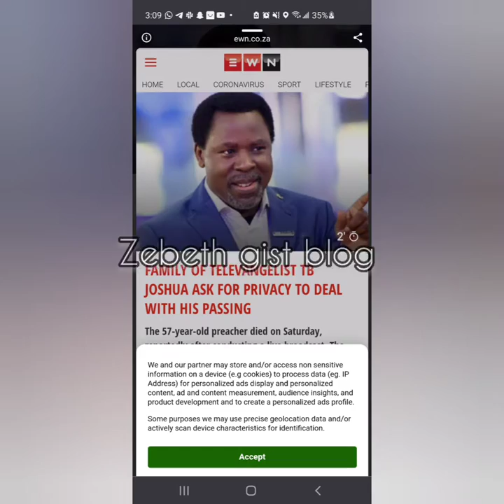Final Burial of Pastor T.B Joshua on the 9th on July 2021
Temitope Balogun Joshua was revered by people from around the world and tens of thousands of people attended his weekly services.

His rise to prominence in the late 1990s coincided with the explosion of "miracle" programmes performed on Nigerian TV by various pastors.

His ministry professed to heal all manner of illnesses, including HIV/Aids and attracted people from all over the world.

Known as the "Prophet" by his followers, he ran the Christian television station Emmanuel TV and often toured Africa, the US, the UK and South America.

Mr Joshua came from a poor background and was brought up by his Muslim uncle following the death of his Christian father.

Read more on TB Joshua: The outsider who became a global televangelist star

Other popular Nigerian mega-pastors were missing from the week of memorials to Mr Joshua, highlighting the frosty relationship he had with them.

The Christian Association of Nigeria (Can) and the Pentecostal Fellowship of Nigeria (PFN) previously described him as an "impostor" who belonged to a group of "occults" that had infiltrated Christianity.

Can however did issue a statement a few days after his death, saying "the loss was not only to the family and the church, but to Nigeria and the world at large".

Mr Joshua's followers found him charismatic and down-to-earth, and thousands are expected to turn up for his burial.

Funeral rites for the pastor are also happening in his hometown of Arigidi-Akoko in Ondo state

On Thursday, the hearse carrying his body made a stop at his favourite "prayer mountain", a small hill in the Agodo area of Lagos where he spent days isolated in prayer.

Thousands of mourners then received the corpse at his church where he lay in state.

His wife, Evelyn Joshua, who has now been appointed the general overseer of the church, said her late husband grew the church from an eight-member assembly to what it is today.

"For gold to become gold it must pass through fire. I just want thank you for being a good father to our children," she said at Tuesday's all-day tributes service.

His children; Sarah Joshua, Promise Joshua and Heart Joshua described their father as "a man with a formidable dedication".

"My father was the biggest humanitarian I ever knew," said Sarah.
related search

tb joshua

funeral photos

tb joshua

funeral video

tb joshua funeral

service today

tb joshua funeral

pictures

tb joshua funeral

service live stream

TB Joshua funeral photos

TB Joshua funeral video

TB Joshua funeral service today

TB Joshua funeral pictures